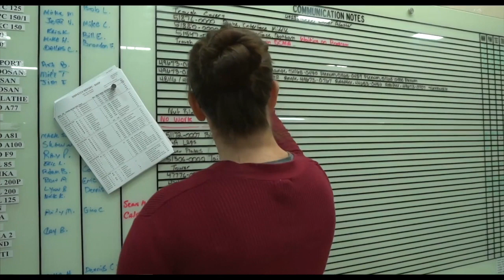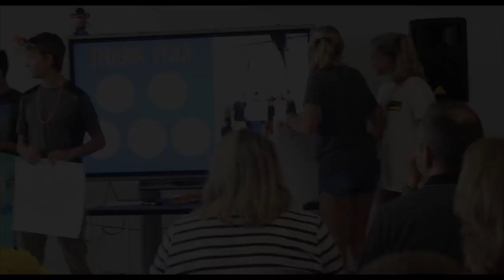Innovate Cincy - Company Perspective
This is a video about Innovate Cincinnati at Xavier University.  This was created by Claudia Wright, Lindy Rutledge, Erica Mulcahey, and Micah Queen.